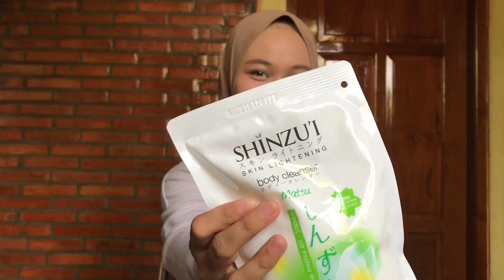TIPS MENCERAHKAN DAN MEMUTIHKAN KULIT DALAM 2 MINGGU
Halooo...

Selamat datang di Channel YouTube saya It’s Rochy
Di Channel YouTube saya ini, saya akan berusaha membagikan berbagai informasi yang bermanfaat untuk kalian. Di video ini saya membuat Tips Mencerahkan dan memutihkan kulit dalam 2 minggu. Semoga dengan video ini dapat membantu teman-teman semua yang masih bingung cara mencerahkan dan memutihkan kulit.
Salam hangat dari Rochy, Thankyou-Loveyou All...

Jangan lupa mampir di ig aku yaa

Edit video by iMovie dan InShot